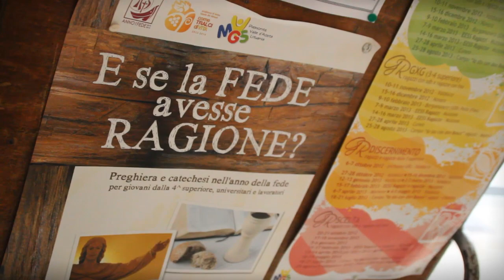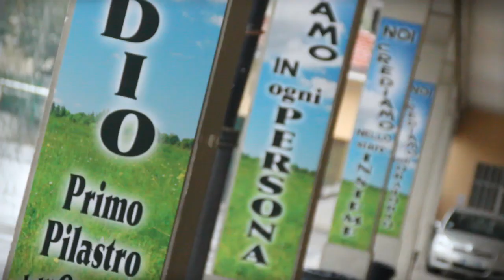PG OraTour - Cuneo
Salesiani del Piemonte e della Valle d'Aosta
Oratorio Salesiano San Paolo a Torino

31 ottobre 2012

In 90 secondi cercheremo di raccontare la vita di ciascun oratorio, con alcune immagini rubate e le parole dell'incaricato di oratorio. Ogni settimana verrà pubblicato un nuovo video, il quarto appuntamento è con don Mauro, dell'oratorio salesiano di Cuneo.